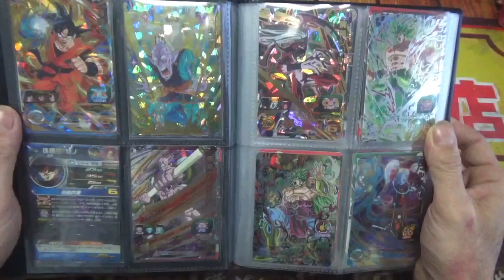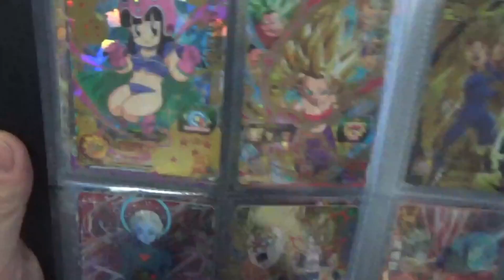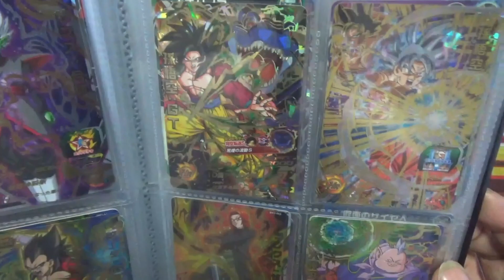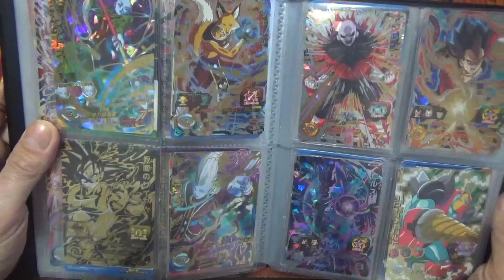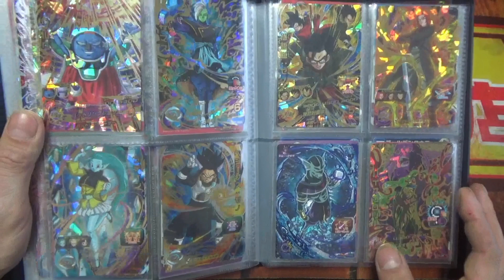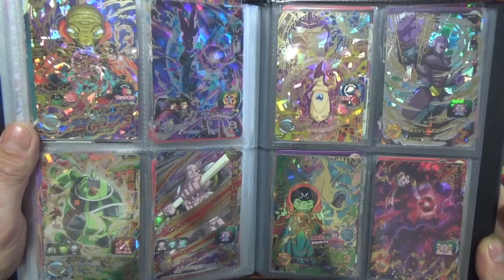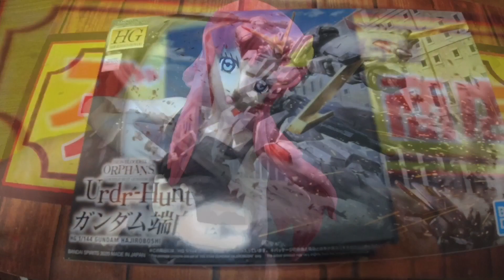【SDBH】スーパードラゴンボールヒーローズカード紹介。イケボ縛り！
俺の持ってるスーパードラゴンボールヒーローズのカード紹介。